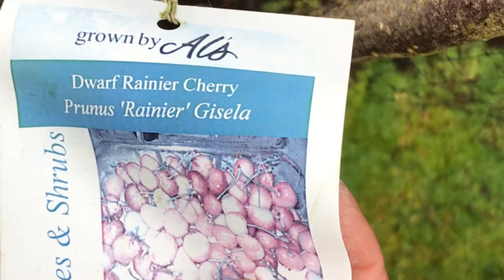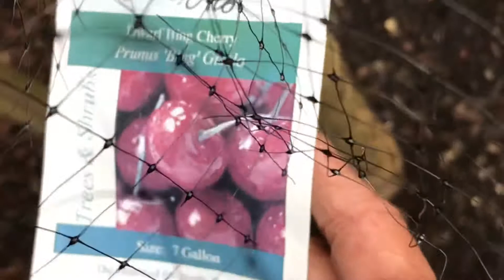HOA CHERRIES- NGỒI NHÀ XEM HOA VÀ NGHE CHIM HÓT TRONG ĐẠI DỊCH COVID-19